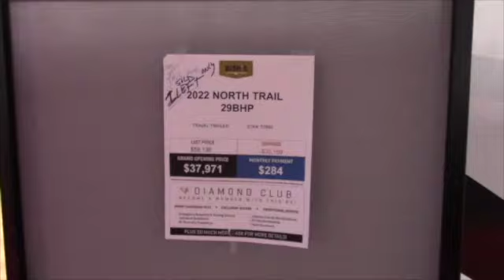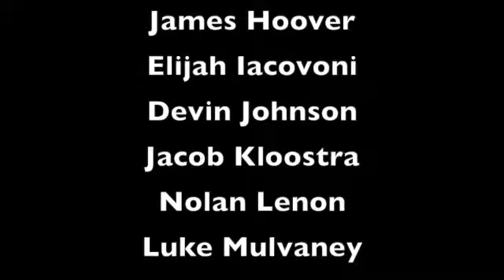STS Announcements 10/6/22